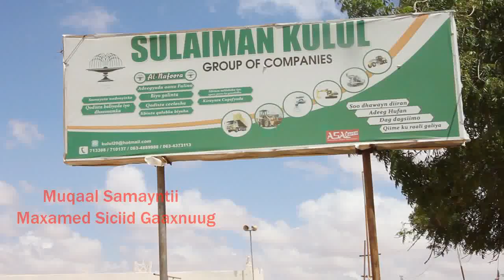Boqashadii Xarumaha Ganacsiga ee Salleban Kulul iyo Warbixintii Mareeyaha Shirkadahaasi Mukhtar C J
Fadlan Nagala Soo Xidhiidh Telefoonkan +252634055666/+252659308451